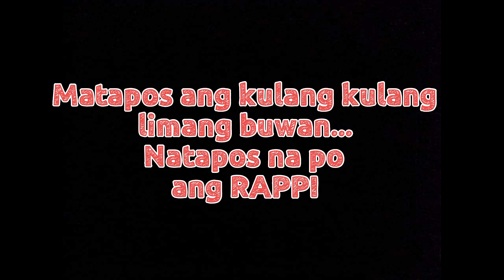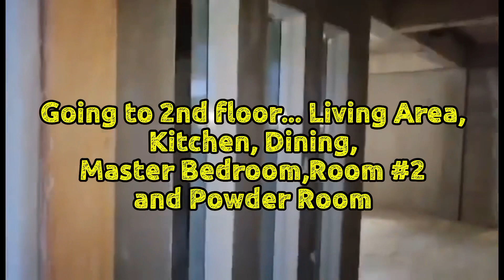FINALLY!! SA SOBRANG LAKI NG GROUND FLOOR NABAGO NANAMAN ANG DESISYON KO! Vlog #9